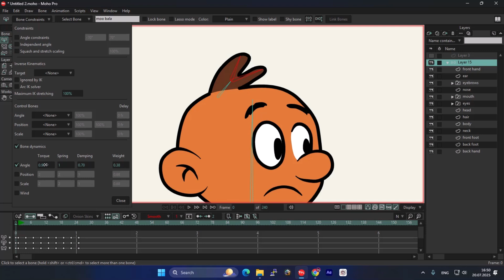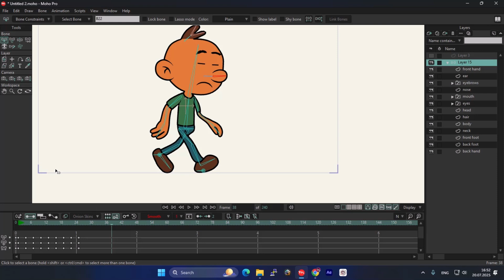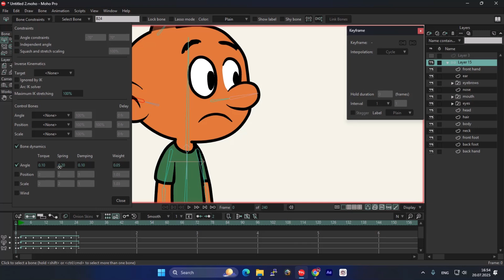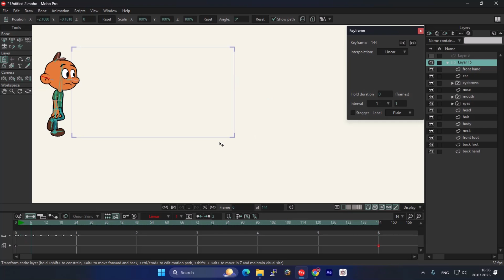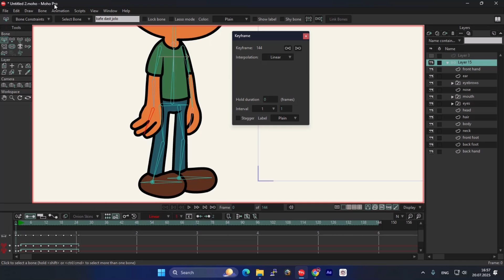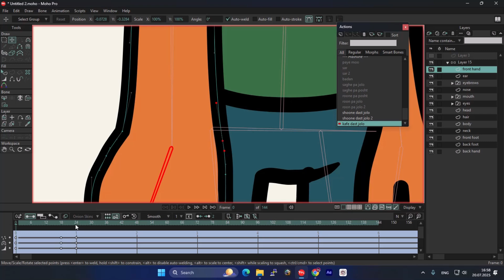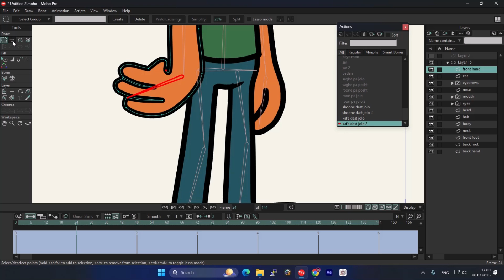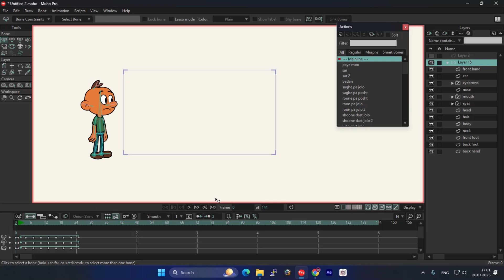آموزش اصلاح Walk Cycle در موهو | نرم و طبیعی‌ کردن راه رفتن کاراکتر ۲ بعدی در انیمیشن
🎬 توی این قسمت دوم از آموزش راه رفتن کاراکتر ۲ بعدی در موهو، می‌ریم سراغ اصلاح واک سایکل و طبیعی‌تر کردن حرکت.

✨ راه رفتن کاراکتر فقط به درست بودن حالت‌ها نیست؛ نرمی حرکت و ریتم درست خیلی مهمه! توی این ویدیو یاد می‌گیری چطور با استفاده از:

🔸 Bone Dynamics (داینامیک استخوان‌ها)
🔸 و Actions (اکشن‌های جداگانه)

🔧 حرکت راه رفتن رو نرم‌تر، روان‌تر و واقعی‌تر کنی.

📌 این تکنیک‌ها نه‌تنها برای واک‌سایکل، بلکه برای تمام انیمیشن‌های حرکتی حرفه‌ای در موهو ضروری‌ هستن.

🎯 اگه قسمت اول رو ندیدی، حتماً از اون شروع کن تا روند کار برات کامل و قابل درک باشه.